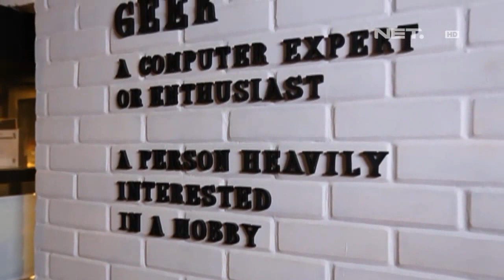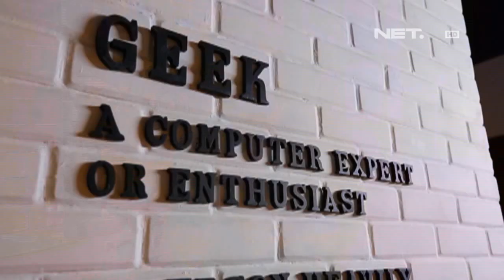Dsign - Cafe Geek